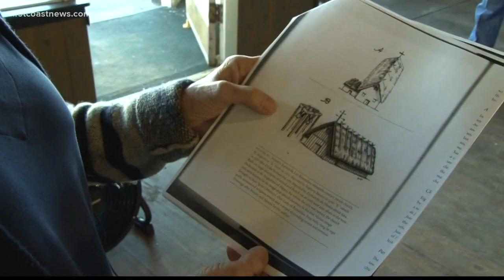More colonial burials discovered under St. Augustine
More burials of possibly the first St. Augustine colonists have been discovered.